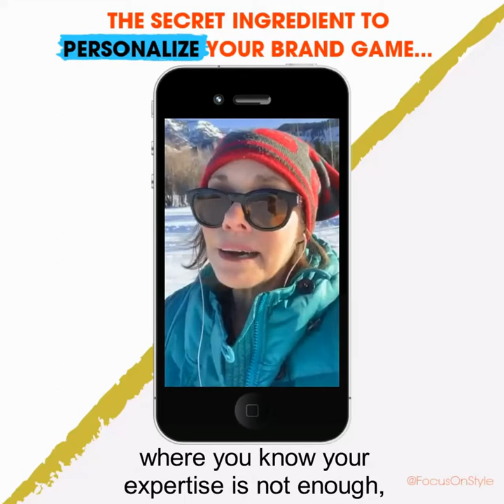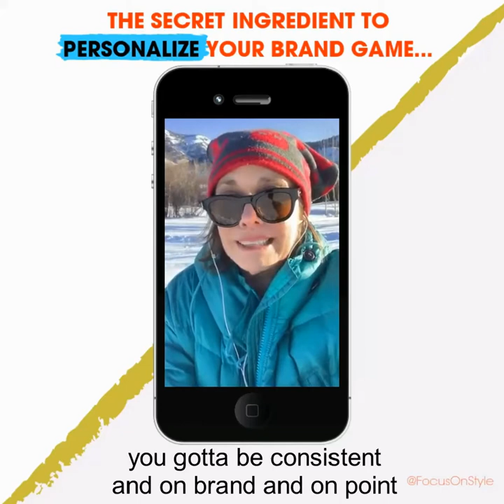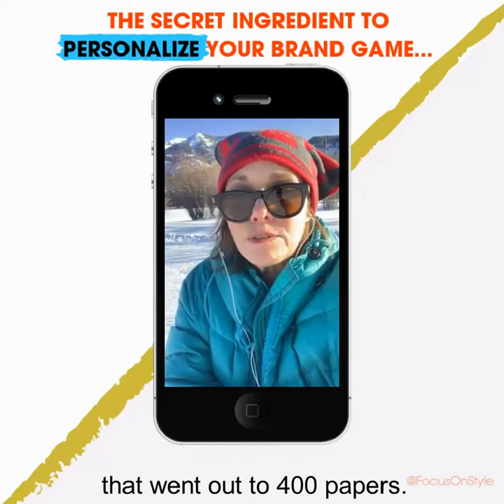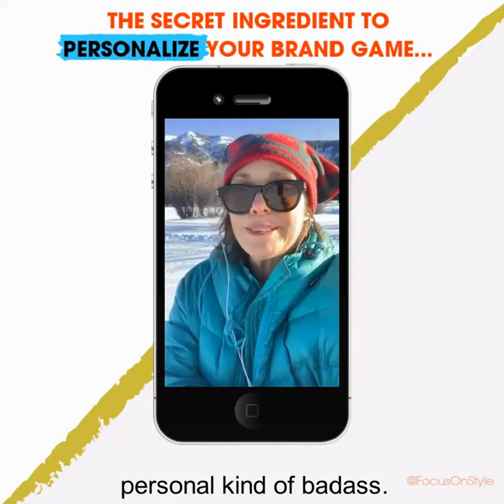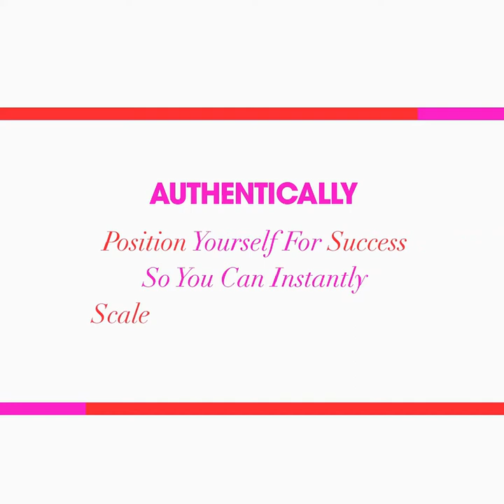How To Be A Badass In Your Business!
Badassary... it's not what you think!

In today’s crowded market you gotta step out of your comfort zone to stand out in a crowded market.

Wisdom from my cross country⛷ ski track.